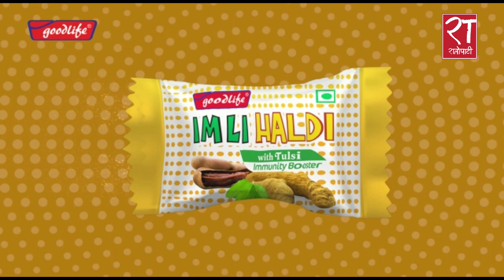उपत्यकामा एकसाता निषेधाज्ञा थप, के गर्न पाइने के नपाइने